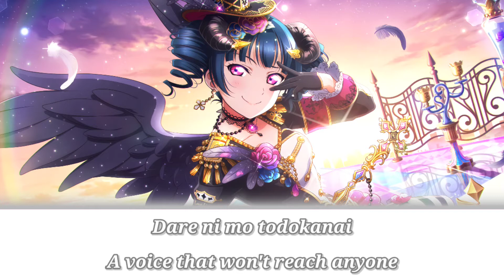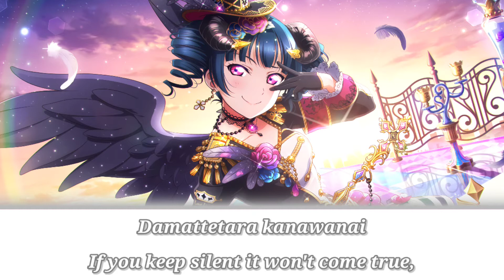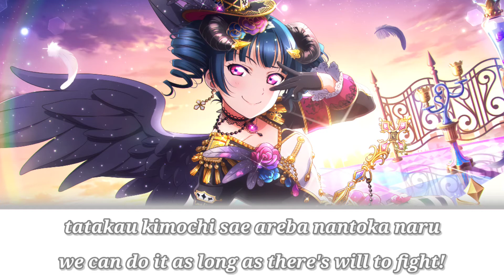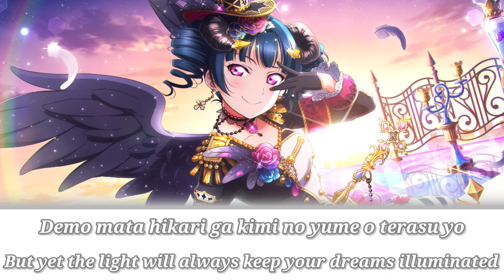Deep Resonance - Yoshiko Tsushima - Love Live!